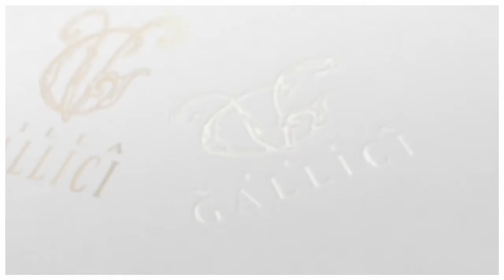VILLA GALLICI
5 Stars boutique Hôtel in Aix en Provence France.
Relais et Châteaux.
Baglioni Hotels Collection